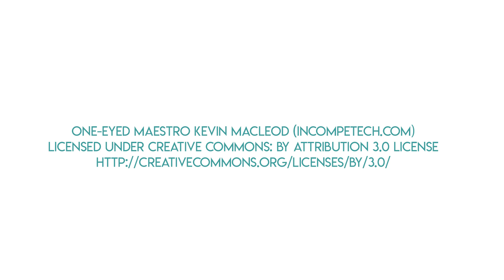DIY Custom Gourmet Cotton Candy Flavors and Colors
Make gourmet cotton candy in pretty much any flavor and color you can imagine with this tutorial!